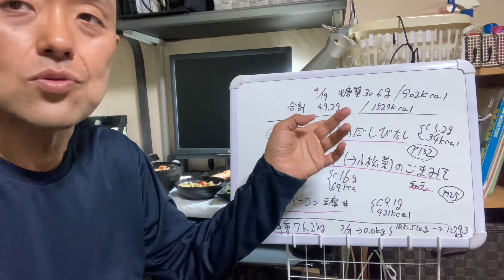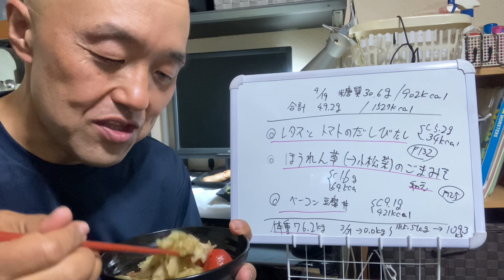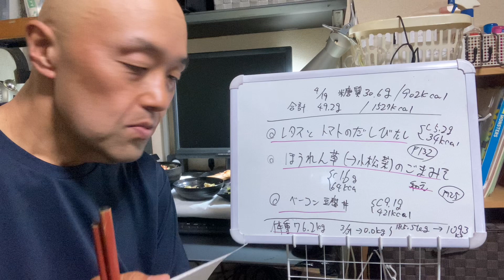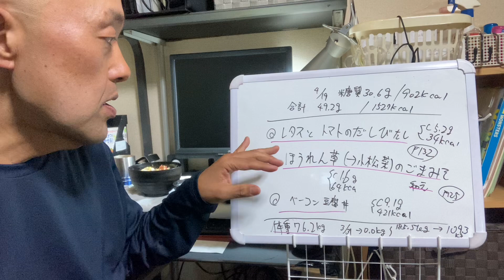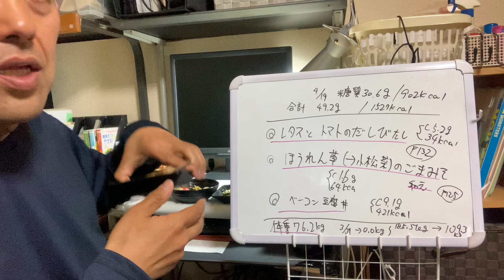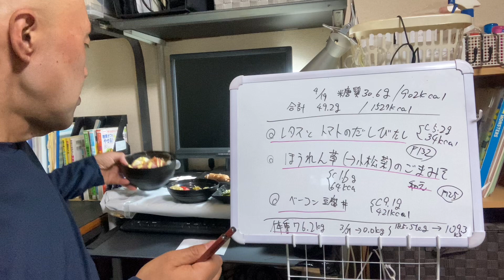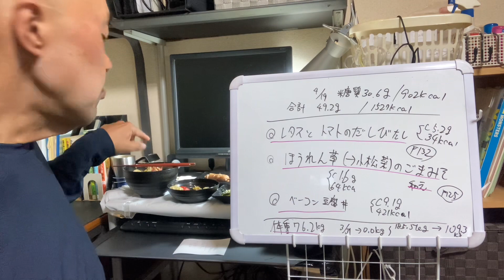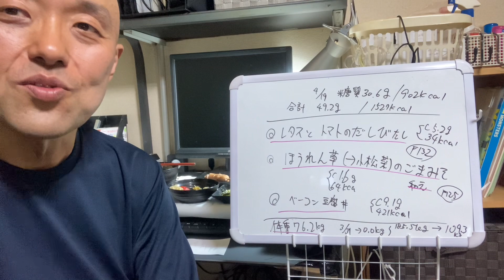レタスとトマトのだしびたし（糖質5.2g/34kcal）◯ほうれん草（→小松菜）のごまみそ和え（糖質1.9g/64kcal） ◯ベーコン豆腐丼【糖質調整メニューで体重110kg減！食レポ編】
●今回の食レポメニューは...

1.レタスとトマトのだしびたし（糖質5.2g/34kcal）

2.ほうれん草（→小松菜）のごまみそ和え
（糖質1.9g/64kcal）

１、２共に

→レシピ本)組み合わせ自由自在 作りおき糖質オフおかず302

3.ベーコン豆腐丼
→絹豆腐300g、ベーコン36g＋マヨ、キャベツ50g、茹で卵2個をレンチン2分（糖質9.1g/421kcal）

※糖質量とカロリーはあすけんで入力したデータを元に算出しています。

※昼食の糖質とカロリー量はこちらでした(^^♪

（糖質30.6g/902kcal）

ｰｰｰｰｰｰｰｰｰｰｰｰｰｰｰｰｰｰｰｰｰｰｰｰｰｰｰｰｰｰｰｰｰｰｰｰｰーーーーーーーーーーーーーーーーーーーーー
◎概要

超太め(185.5kg)だった私があすけんと糖質制限で109.1kg減!(※2023年2月現在76.4kg)

糖質オフな食品を食レポしながらダイエット500日超の代表といいます。

糖質オフなメニューを食べて感想を言うだけのチャンネルです(毎日更新予定)

●人気動画

【糖質制限で食レポ！】もやしとベーコンの炒めサラダ（糖質6.8g/151kcal）＆　黄パプリカのツナマヨ和え（糖質1.8g/41kcal）編

●顔出し有り動画

体重185.5kgから110kgへ75kg減量して糖尿病も克服した経過とやり方について。

●キャベツの千切りは3分で終わらせます！3倍速3枚刃スライサーをご紹介！！

Twitterアカウント　　@daihyo47

糖質制限とあすけんと筋トレを474日で185.5kg→78.8kg（106.7kg減/HbA1c8.4→5.0/血糖薬4種→0/糖尿病は寛解)

2021

7月6日　/  HbA1c 8.3
9月16日 185.5kg  （あすけん開始）

10月17日  173kg（12.5kg−）/ HbA1c 8.3(糖尿病薬4種)
11月16日  162.8（前月比10.2kg -）
12月16日  153.8kg（9kg -） /  HbA1c 5.5(糖尿病薬4種→3種)

2022

1月18日  143.4kg（10.4kg−）
2月15日  135.2kg（−8.6kg） /  HbA1c 5.2(糖尿病薬3種→2種)

3月17日  129.2kg（5.8kg−） /  HbA1c 5.2(糖尿病薬2種→1種)
4月18日  120.6kg（8.6kg−） /  HbA1c 5.5(糖尿病薬1種)
5月17日  113.8kg（6.8kg−）/  HbA1c 5.5(糖尿病薬1種→0種)

5月ごろ、筋トレとユウトレ【カエル足トレーニング】開始

6月17日  109.2kg（4.7kg−）/  HbA1c 5.3(糖尿病薬0種)
7月17日  103.4kg（5.8kg−）/  HbA1c 4.9(糖尿病薬0種)
8月17日  97.5kg（5.9kg−）
9月16日  93.2kg   (4.3kg－)　/  HbA1c 4.9(糖尿病薬0種)
10月16日88.1kg  (5.1kg－)
11月17日84.3kg（3.8kg−）  /  HbA1c 4.9(糖尿病薬0種)
12月17日80.8kg   (3.5kg－)  /  HbA1c 4.9(糖尿病薬0種)

2023
1月16日78.4kg    (2.4kg－)
2月4日76.3kg
4月14日74.3kg

合計111.3kg減